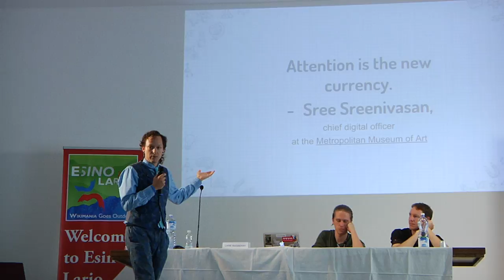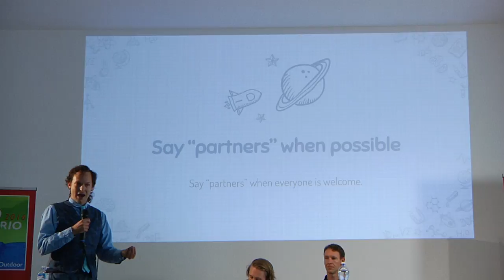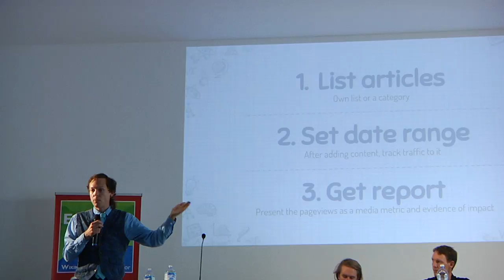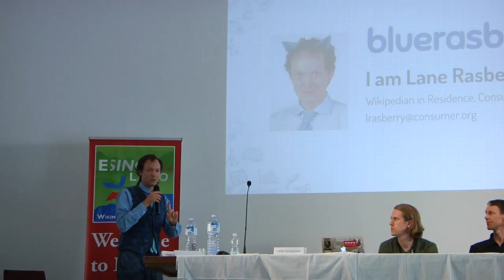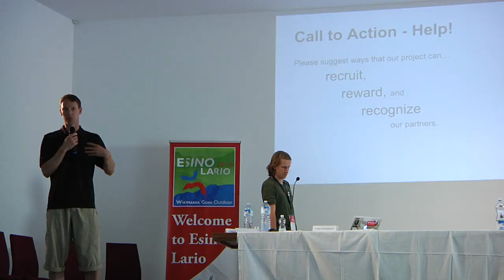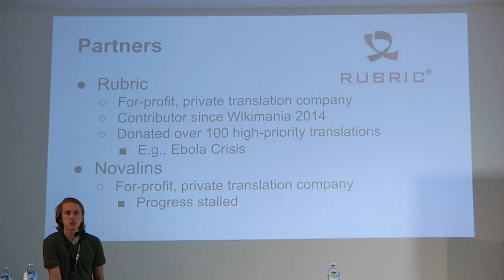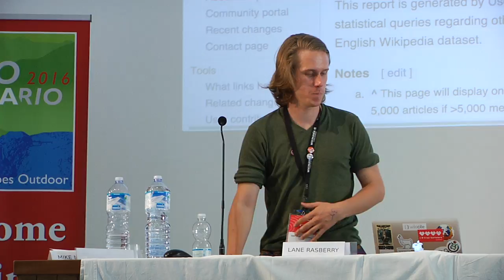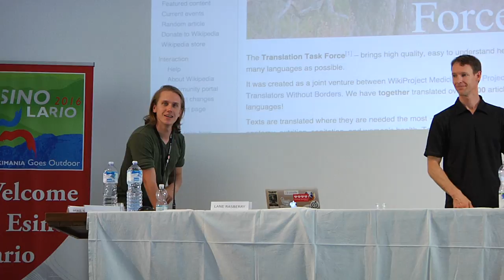Wikimania 2016 - Wikipedia's coverage of medical topics by Lane Raspberry, Fred Totter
The interest of the world's most influential health organizations